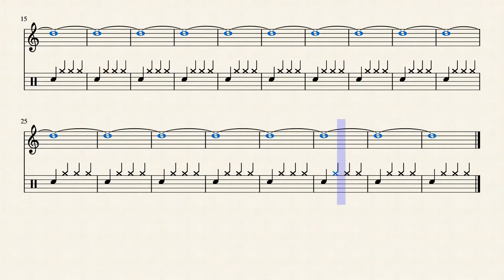17 D-2 349.23 Hz by Rex Djere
This is a simulated alto saxophone (generated using MuseScore) playing the alto saxophone's D-2 note at a frequency of 349.23 Hertz.